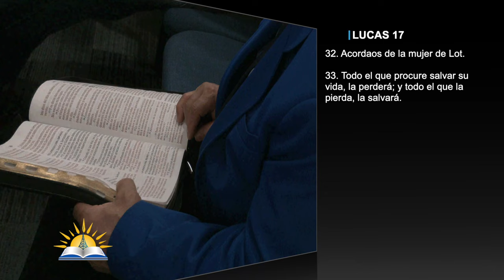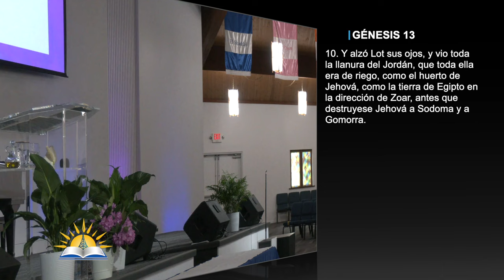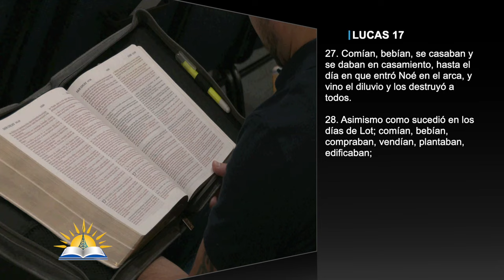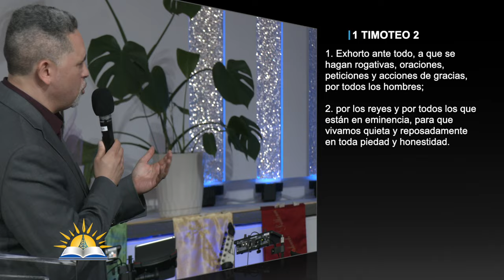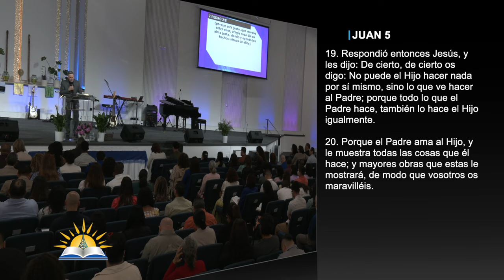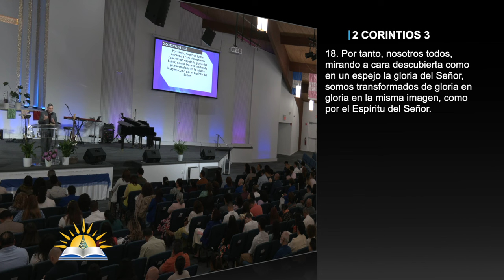Acordaos de la mujer de Lot - Pastor Dagoberto Alvarado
Predicador: Pastor Dagoberto Alvarado
Tema: Acordaos de la mujer de Lot

Verses:
Lucas 17:32-33
Génesis 13:10, 12-13
Génesis 19:1-3
2 Pedro 2:7-8
Génesis 19:15-20
Génesis 19:26
Lucas 17:27-28
Juan 12:25
1 Timoteo 2:1-2
Juan 5:19-20
Efesios 2:19
2 Corinthians 3:18
Efesios 4:4-6
Mateo 16:24
1 Juan 2:15-16

¿Quiénes somos?

CCLI # 11207910
Church Streaming & Podcast License
CCLI # CSPL060797